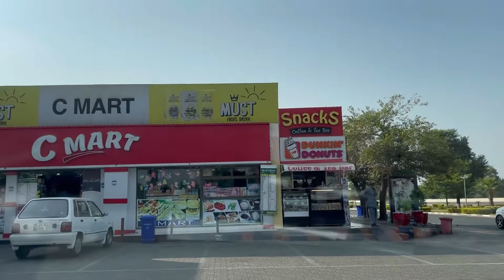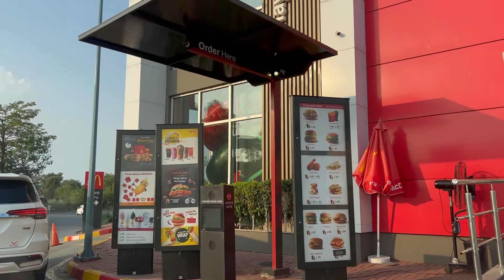Lahore to Bhera | Motorway | Pakistan tour Pt 3 | October , 2022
Help me get my next car this one is getting older

This video starts from Lahore city, ends at Bhera resting stop